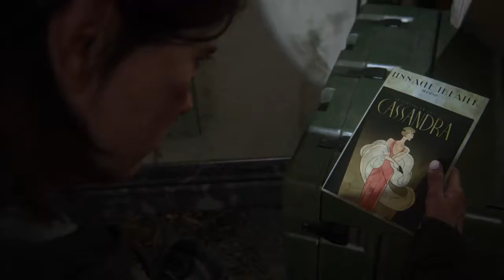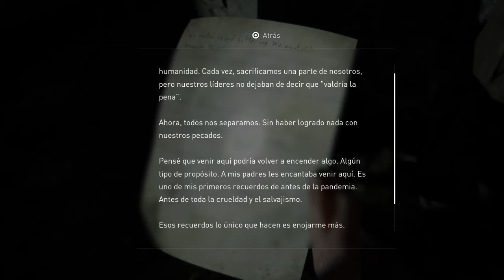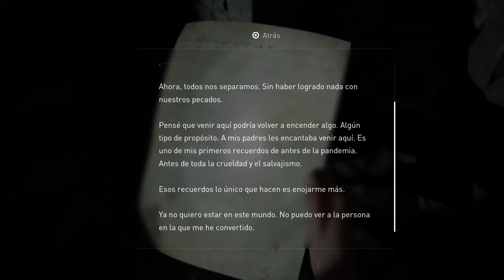The Last of Us™ Parte II: parte 6.